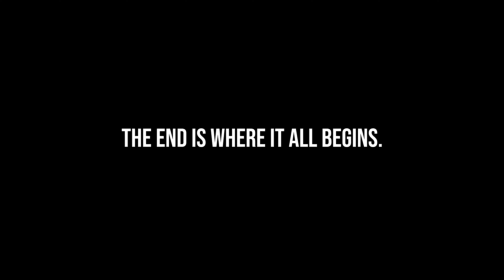Wayside II (ft. Flo Malcom)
NWMN single "Wayside II" (ft. Flo Malcom)  official music video

NWMN - @nwmnofficial
Flo Malcom - @flomalcom187

Shot by : @zellydashoota